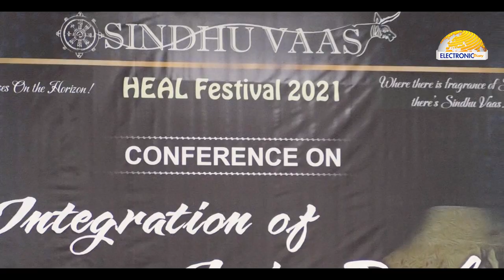Sindhu Vaas Conference on Integration of Indus People | HEAL FESTIVAL 2021 | PART-2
| Electronic Diary | HEAL FESTIVAL 2021 By Sindhu Vaas Foundation.
Sindhu Vaas Conference on Integration of Indus People at Arts Council Karachi.